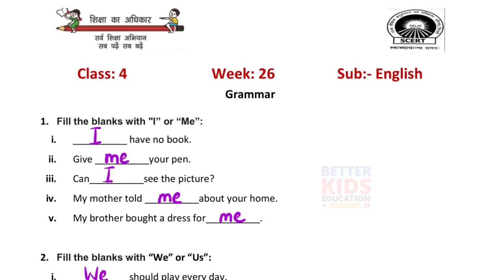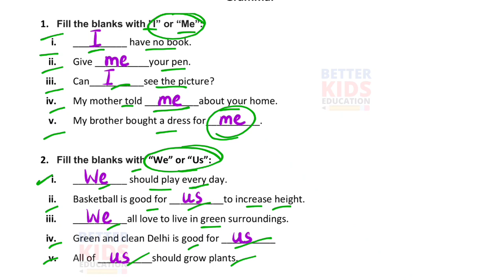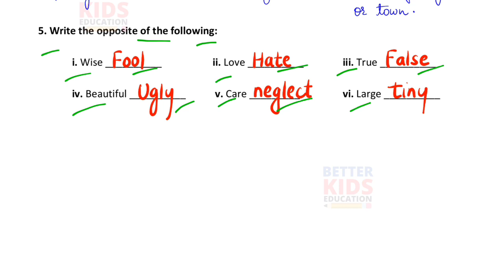EDMC Class 4 English Week 26 Worksheet 26 अंग्रेज़ी सप्ताह 26 || GRAMMAR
Worksheet 26 Class 4 Week 26 EDMC English अंग्रेज़ी सप्ताह 26 worksheet with solution
GRAMMAR
EDMC Class 4 English Week 26
SDMC Class 4 English Week 26
SCERT Class 4 English Week 26
MCD Class 4 English Week 26

Worksheet 26 Class 4th EDMC English Solution
Week 26 Worksheet 26 Class 4 EDMC English worksheet with solution